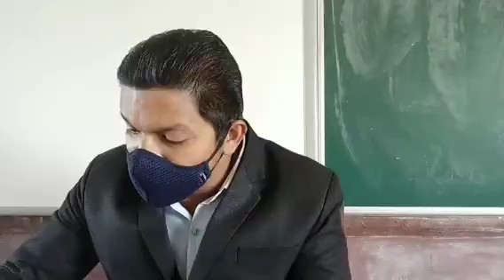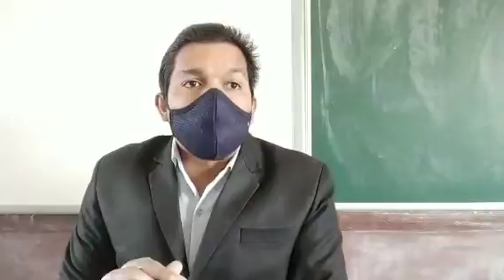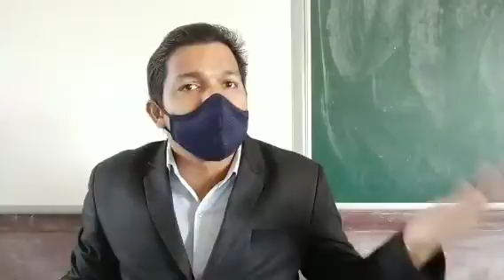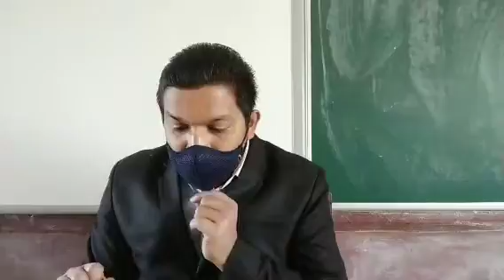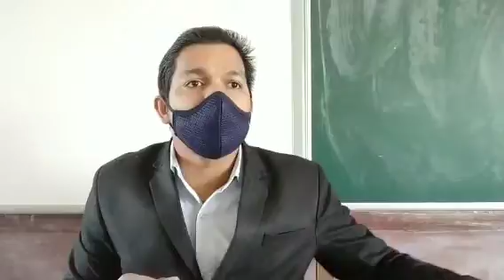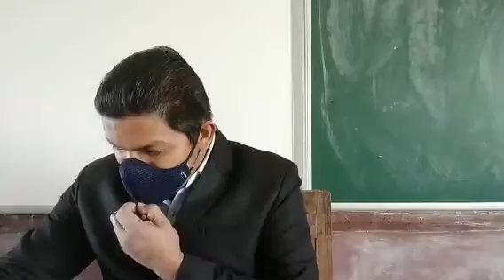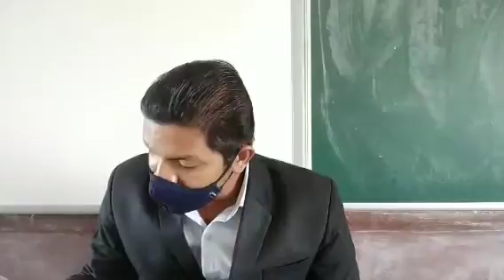provisions of consumer Protection act